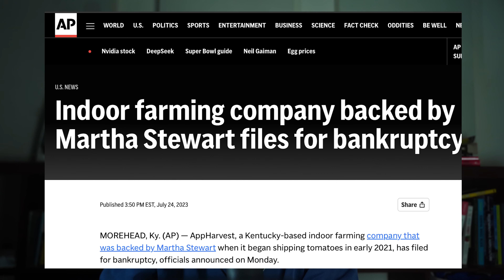What are “Beneficials” REALLY + Hydroponics for Small Farms?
We cover: Will hydroponics take over small-scale farming, the farm conferences within the conference, what are beneficials, REALLY

MUSIC TODAY

"We Got Something to Talk About" by Alight the Night

and

CODE: NOTILL

MY BOOK!